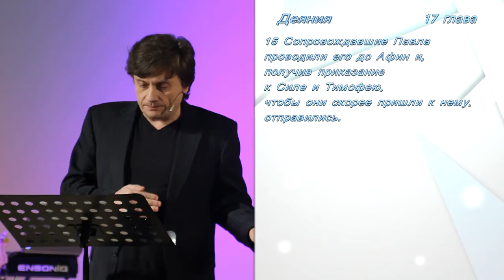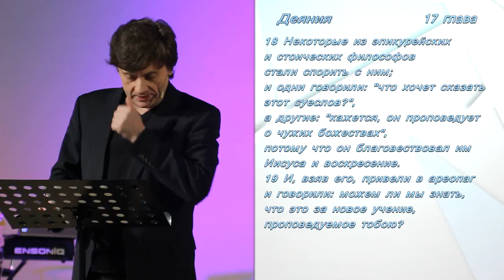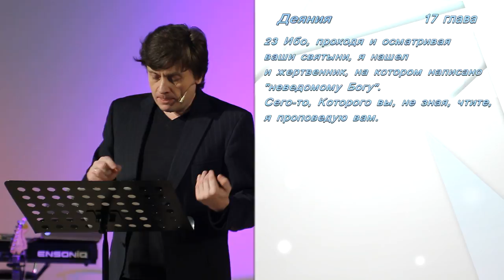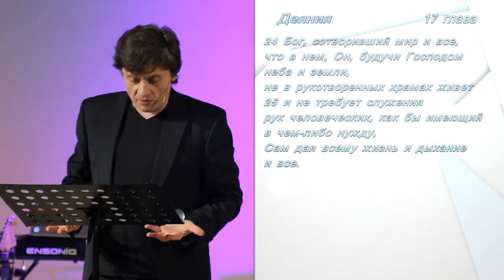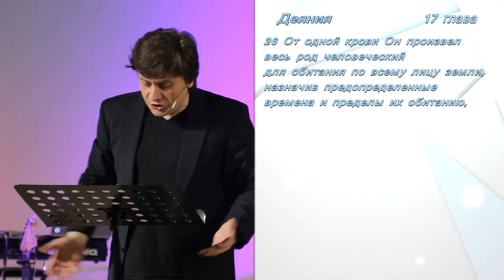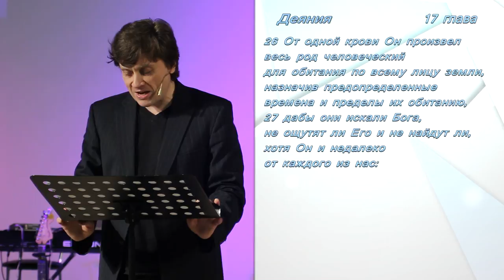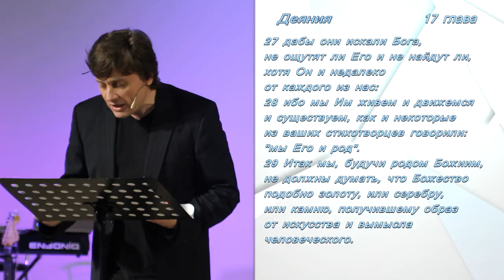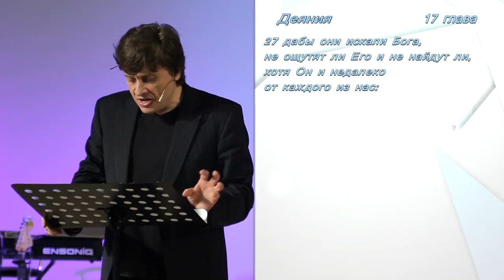Виктор Судаков - Проповедь Павла в Афинах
Афины - великий город древности, полный разных философских учений, верований, религий.
Как можно достучаться до этих, искушенных знаниями и мнениями, сердец?

Проповедь Виктора Судакова, как и проповедь апостола Павла, проста и глубока одновременно. О неведомом Боге, о бессильных идолах, о смысле жизни.